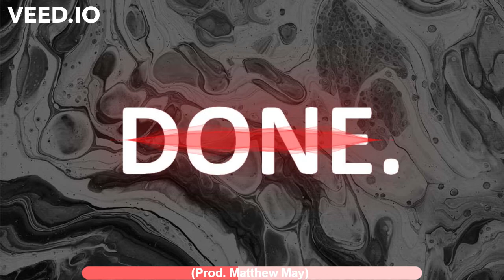DONE. - Calkins (prod. Matthew May)